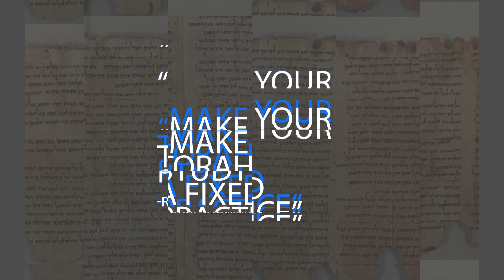Welcome to St. Petersberg Seminary and Yeshiva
to find out more!